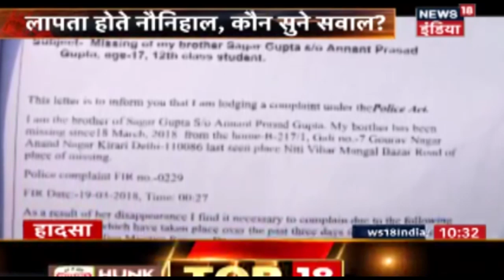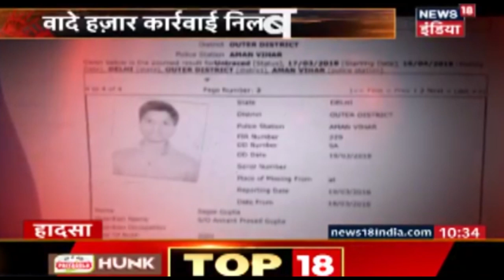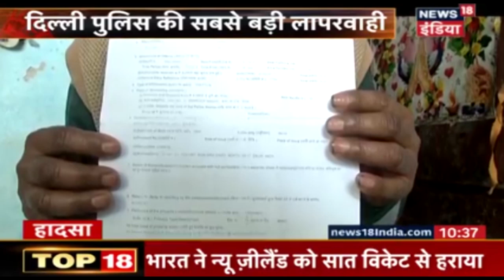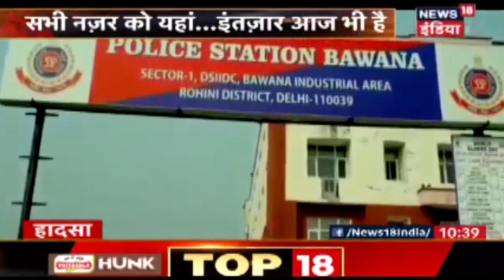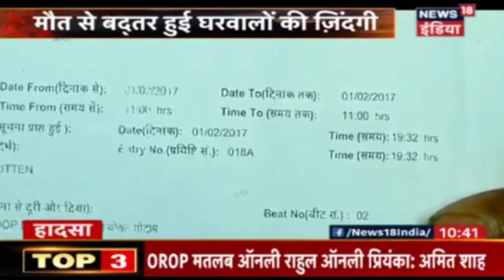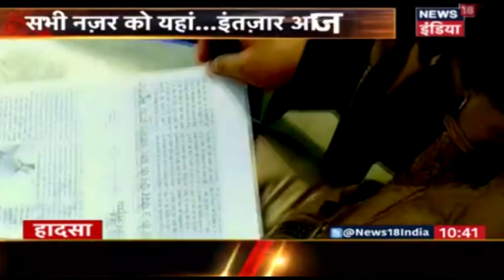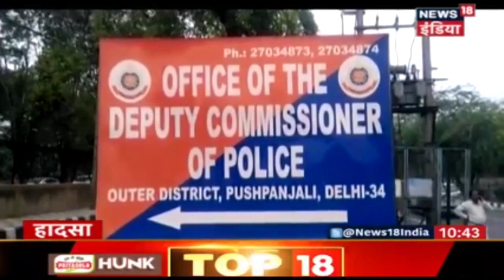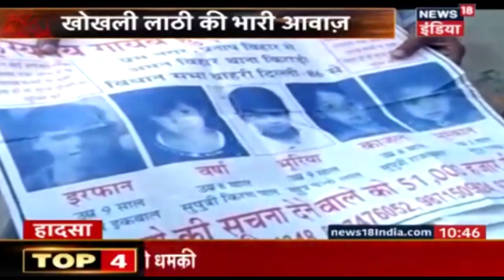HADSA | दिल्ली में आसमान छूता गुमशुदा बच्चों का ग्राफ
HADSA | दिल्ली में आसमान छूता गुमशुदा बच्चों का ग्राफ। पुलिस के पास नहीं कोई सही जवाब।
Missing Kids Cases are Increasing in Delhi. Police Has No Answer.